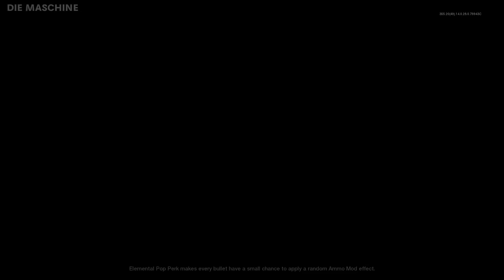Full Solo Easter Egg Speed Run Cold War Zombies PS4 Die Maschine 32:52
not the best run ever but a 32 min will do for now :) hardest thing is getting the 2nd boss to spawn in when you need him to haha ask me any questions below thanks for watching!

search llstevell Zombies on psn to join my b04 zombies community to see what im up too or join each others games for ee's ect :) (there L's btw so LLsteveLL)

cold war zombies
speed run
solo easter egg